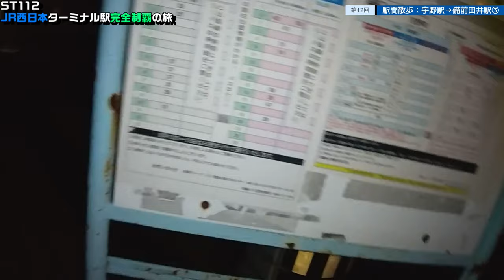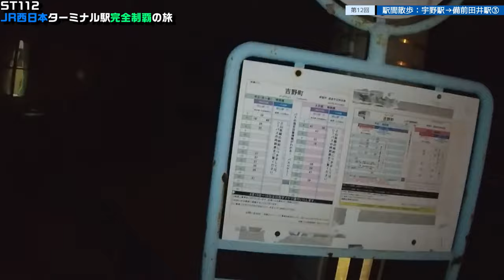ST112-12 駅間散歩：宇野駅→備前田井駅③【JR西日本ターミナル駅完全制覇の旅～関西・中国編～】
撮影地
〒706-0002 岡山県玉野市築港4丁目
詳細不明の歩道橋